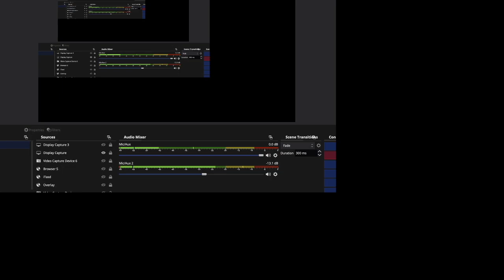More bedwars with Tasd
Having fun games with Tasd in Bedwars.

8iI4MwAJzx-26MHA